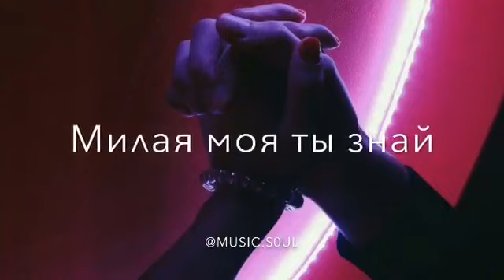видео для статуса💕💕💕💕